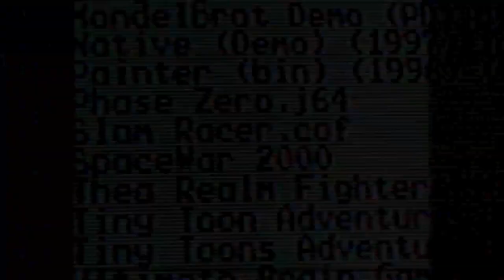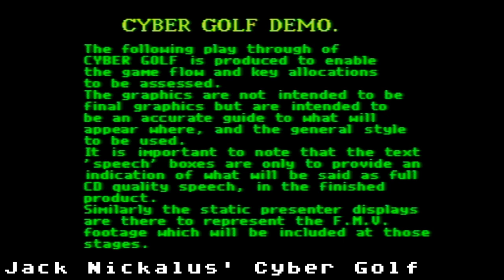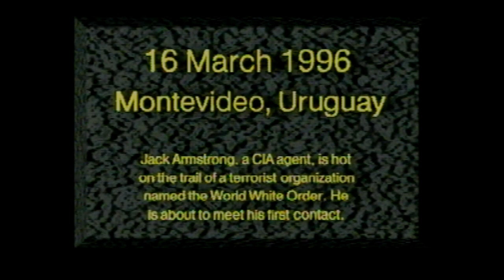*19* MUST-SEE Unreleased Jaguar Games!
There are several unreleased games for the Atari Jaguar and Jaguar CD that have been discovered and some of them are playable. Somewhat. I've added as many as I can to my Jaguar GD drive and tried them all with varying degrees of success.

Games Featured
0:00 - Intro
0:15 - Arena Football
2:05 - Jack Nicklaus' Cyber Golf
3:27 - Phase Zero
4:33 - Brett Hull Hockey
5:40 - Space War 2000
7:30 - Asteroids
8:46 - Slam Racer
9:54 - Thea Realm Fighters
11:41 - Tiny Toon Adventures
12:53 - Tiny Toon Adventures Plucky Duck
13:31 - Ultimate Brain Games
14:43 - Virtual VCS (Atari 2600 emulator)
15:53 - Zzyorxx II
16:14 - Native
17:12 - American Hero
18:48 - Caves of Fear
20:26 - Demolition Man
20:45 - Robinson's Requiem
23:16 - Varuna's Forces